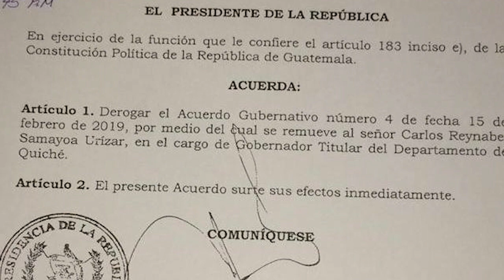REINSTALAN AL GOBERNADOR DE QUICHÉ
EL PRESIDENTE JIMMY MORALES CAMBIÓ DE PARECER Y RESTITUYÓ AL GOBERNADOR DE QUICHÉ, DÍAS DESPUÉS DE HABERLO DESTITUIDO. LOS VECINOS CONSIDERAN QUE EL MANDATARIO ACTÚA SIN CONTROL Y SIN ASESORAMIENTO LEGAL.